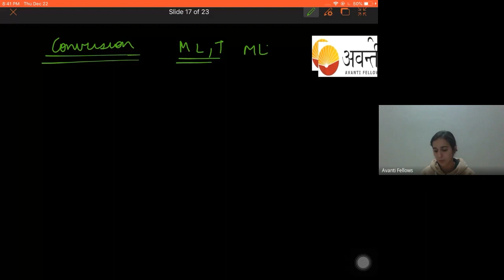11B09 - Physics (2022-12-22)